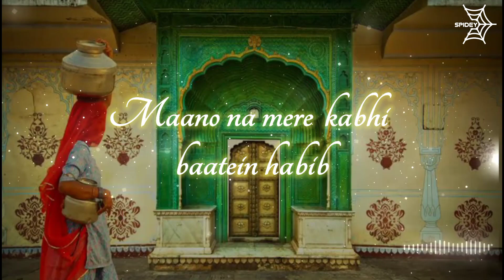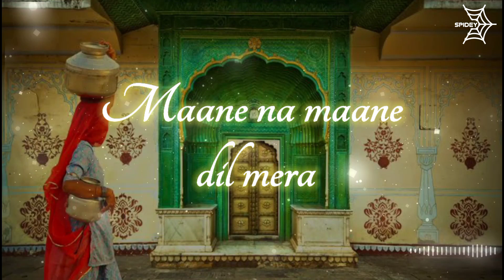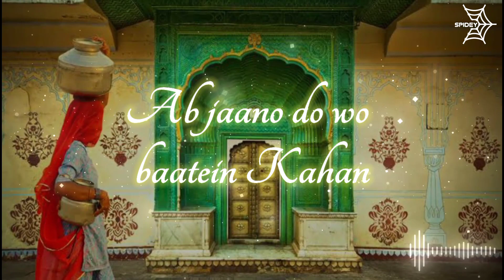[LYRICS] Ritviz & Nucleya - Sathi (Unofficial Lyric Video) [BAARAAT]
Ritviz & Nucleya - Sathi

Performed by: Ritviz & Nucleya
Composed by: Ritviz & Nucleya
Produced by: Ritviz & Nucleya
Lyrics by: Anvita Bharti & Ritviz
Additional Programmer: Karan Kanchan
Mix & Mastered by: Hanish Taneja